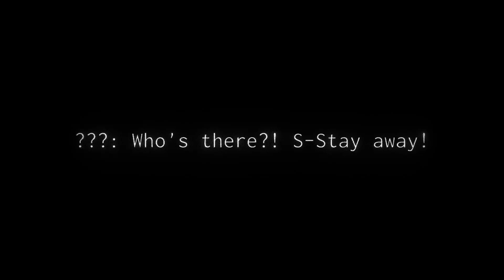[LEGACY] "Careless" ("Dark Delirium" 3/7) (song by Spaze) [Project Arrhythmia level by Mc-Starz(me)]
("Dark Delirium" 3/7)

Here it is everyone, the continuation of "Monster", my most recent level in the storyline. Read the level description to get the plot of this level. This serves as more of an interlude level as it takes place after that level. I'd figured I would use a Spaze song since I really enjoy their music and this song in particular sets the scene of this level beautifully. Hopefully I did a good job at maintaining that atmosphere. Sorry if this doesn't look the best, I'm not used to making normal levels but I did have fun making this one! Thanks again to "Mags", my best friend on Discord for making the thumbnail for me! Hopefully you guys enjoy, and who's Delirium...?